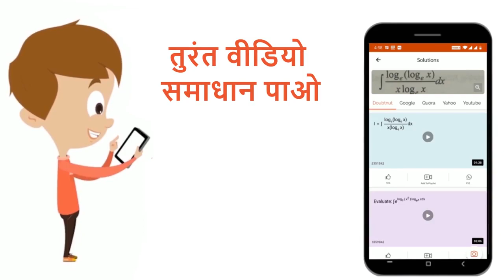बिन्दु (1,3) की रेखा 2x+3y=6 से दूरी , जो कि रेखा 4x+y=7 के समांतर मापी गई है । कितनी है ? | 12 ...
बिन्दु (1,3) की रेखा 2x+3y=6 से दूरी , जो कि रेखा 4x+y=7 के समांतर मापी गई है । कितनी है ?
Class: 12
Subject: MATHS
Chapter: NDA 2017 (II)
Board:NDA

👉 Have Any Query? Ask Us.